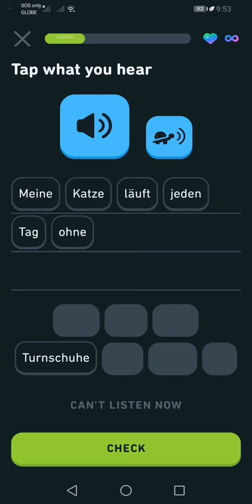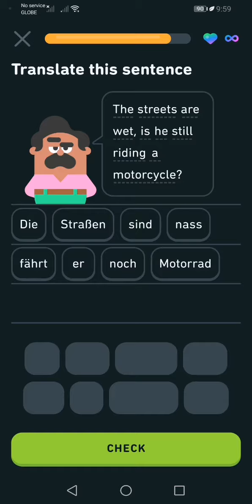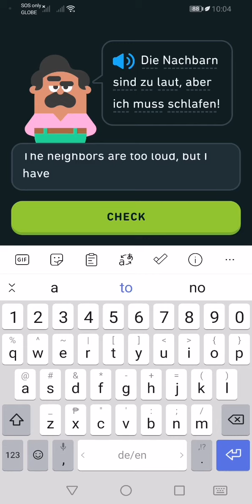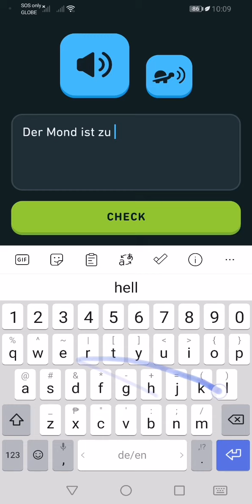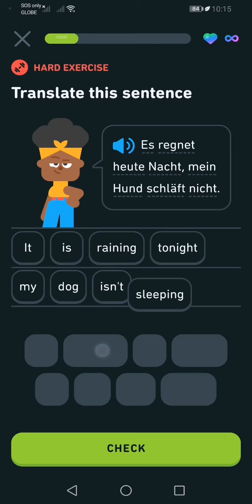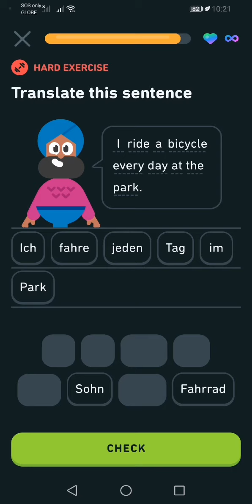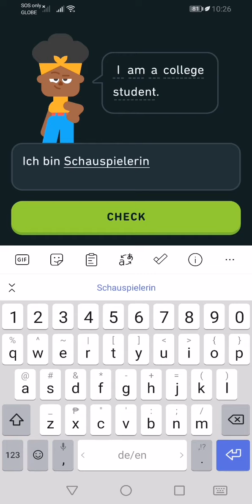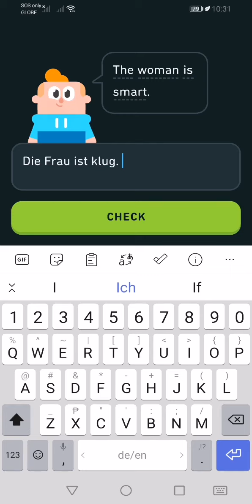Let's Learn German With Duolingo | Episode 901